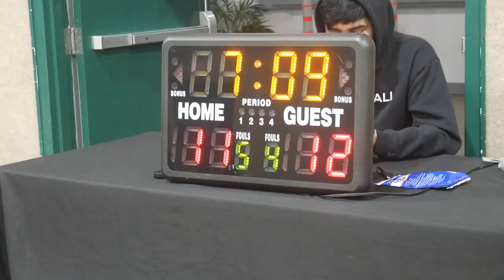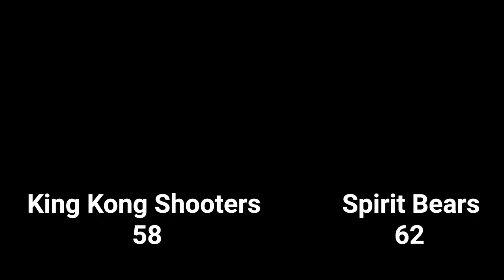2022 Surrey Spring Rec League - Spirit Bears vs King Kong Shooters - Round Ball BC Men's League